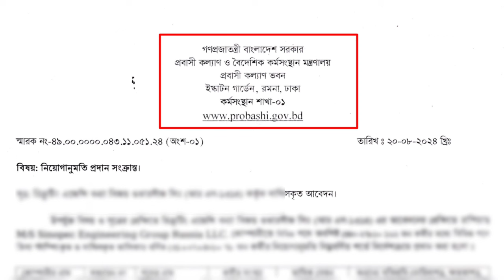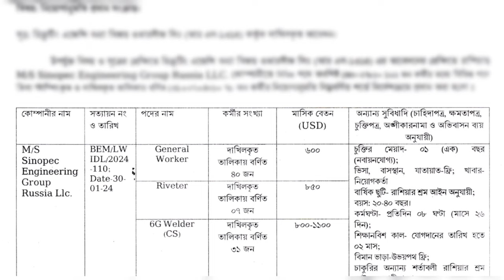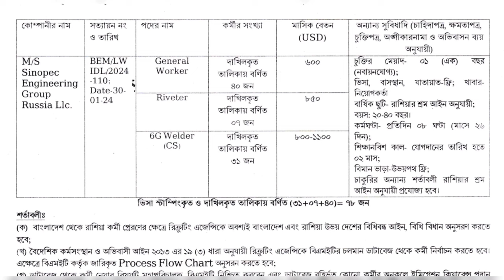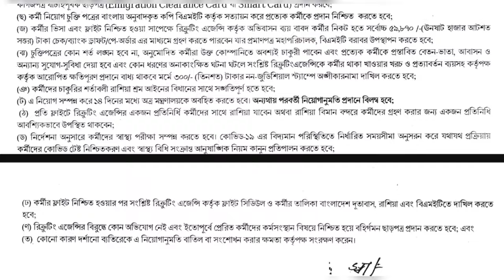রাশিয়া কর্মী নিচ্ছে||থাকা খাওয়া কোম্পানির||Russia work permit VISA 2024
How_to_get_a_work_visa in_Russia**
Step-by-step_guide_to_Russian_work visa**
Documents_required_for_Russia_work permit 2024**
Russia_work_permit_for_skilled workers**
Russian_work_permit renewal_process**
What are the requirements for a Russian work visa?**
How long does it take to get a Russian work permit?**
HowmuchdoesaRussianworkvisa cost?